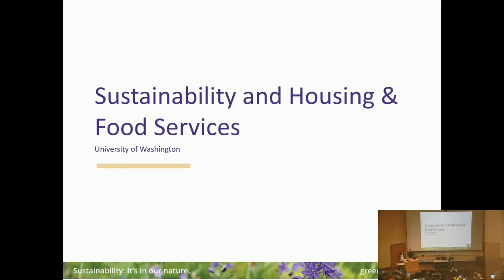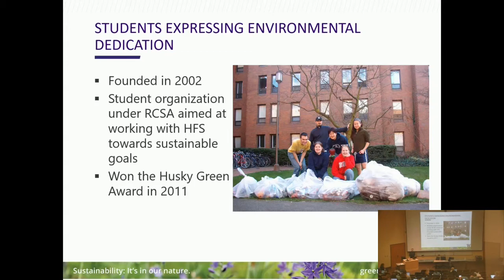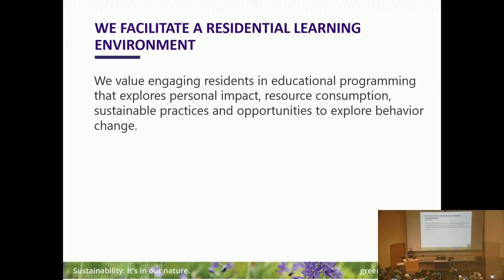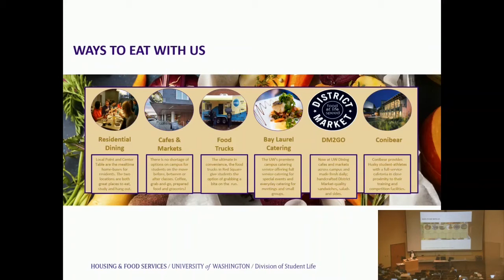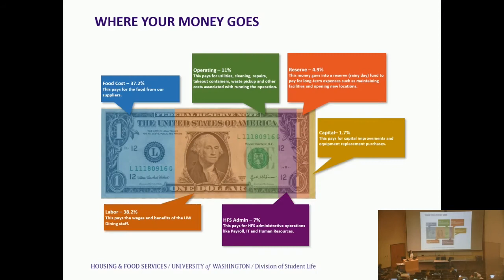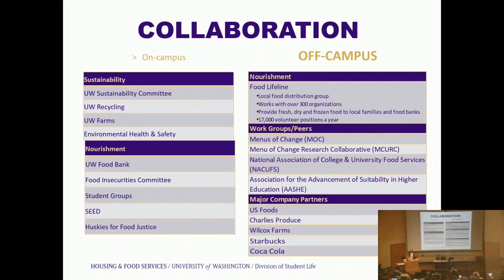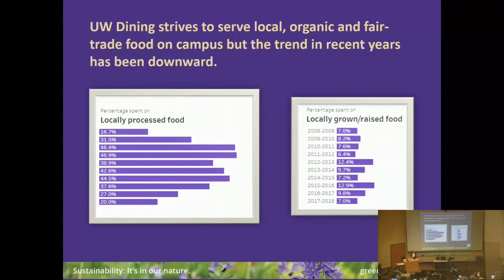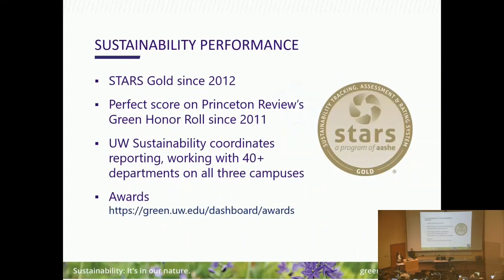Food on Campus: UW Sustainability Plans and Initiatives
University of Washington Nutritional Sciences Program presents, "Food Systems in the Age of Climate Change," our winter 2020 seminar series which explores climate impacts in the context of Pacific Northwest Food Systems. This session was recorded March 3, 2020 features University of Washington Project and Purchasing Specialist Casey Crane and Assistant Director for Residential Life Clive Pursehouse.